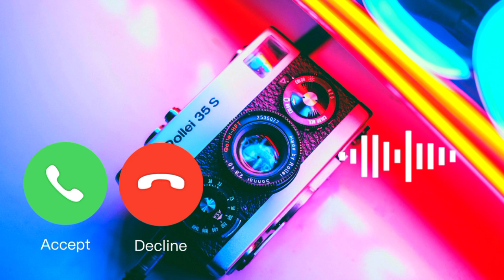New ringtone 2022, Love ringtone, Mobile ringtone, Hindi ringtone, Best ringtone, Romantic Ringtone